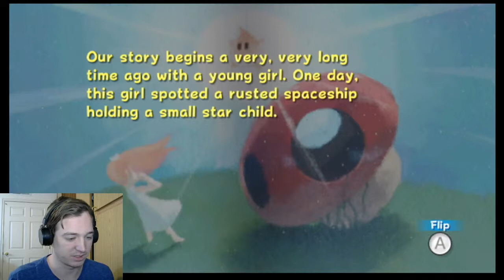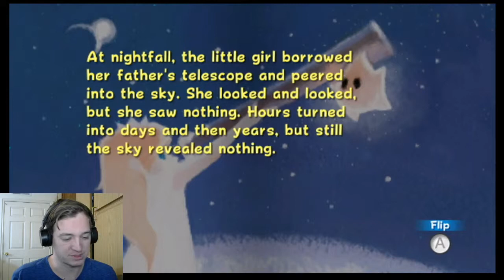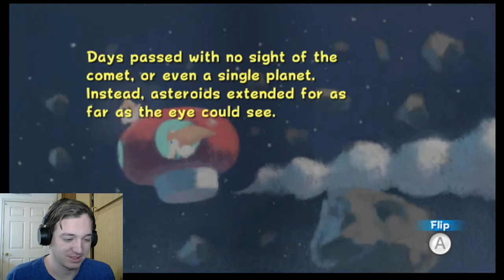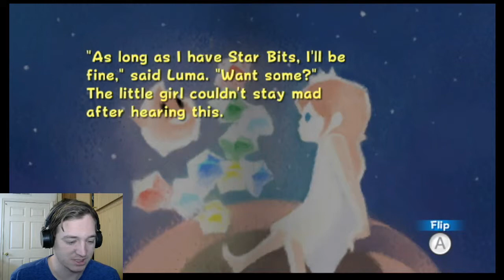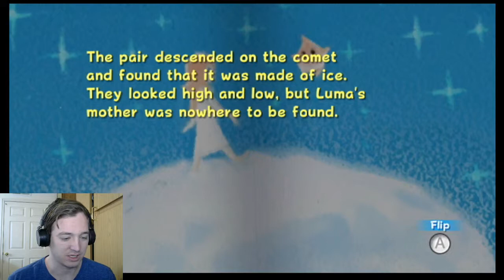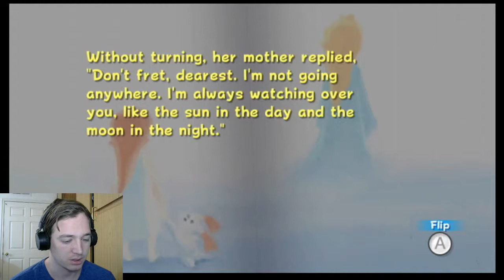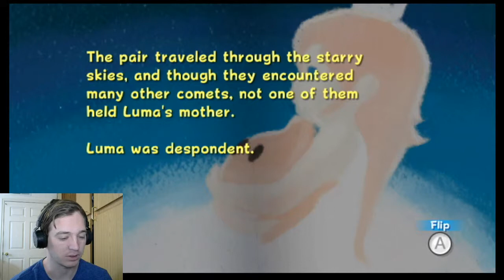CHALLENGES AND SHORTCUTS-Super Mario Galaxy (9)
And I do not do challenges. Why? This video will explain. Enjoy!